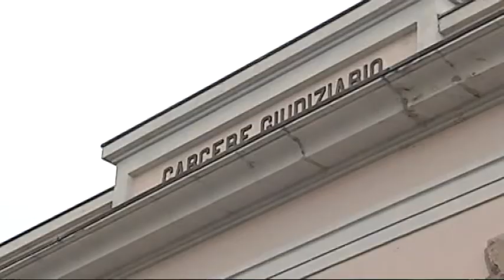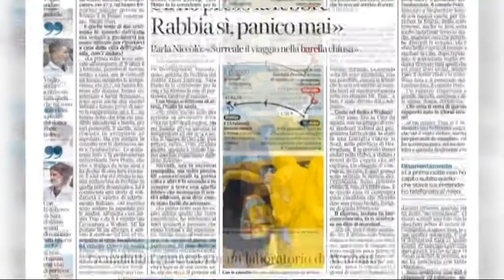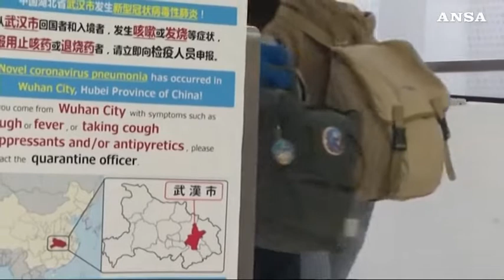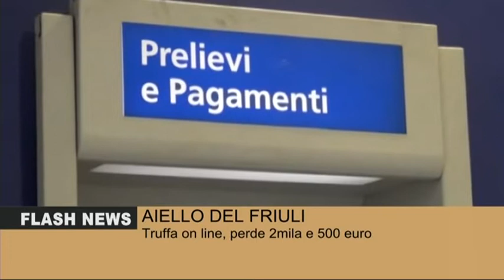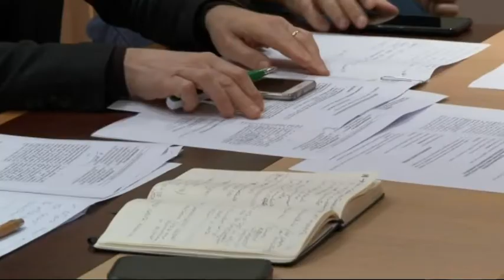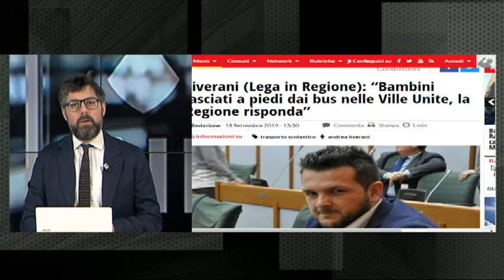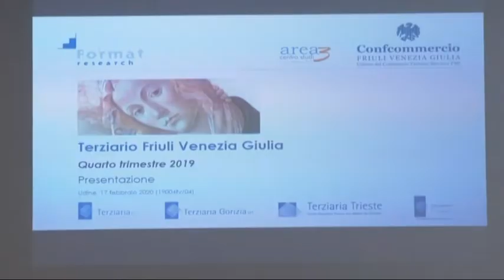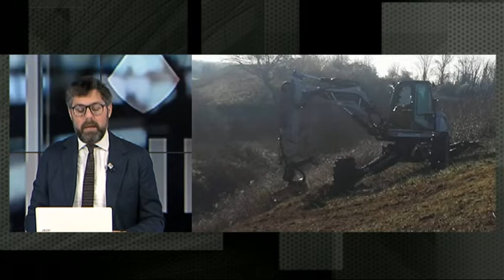TG NEWS 24 | 17 Febbraio 2020 | ore 19